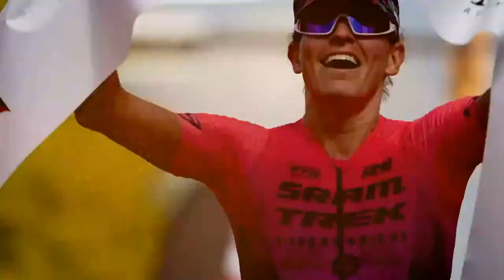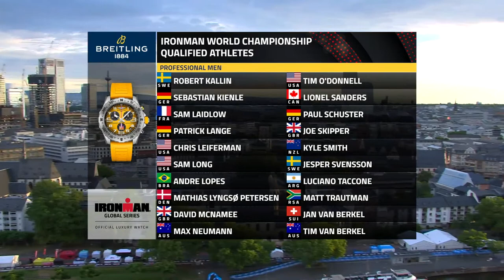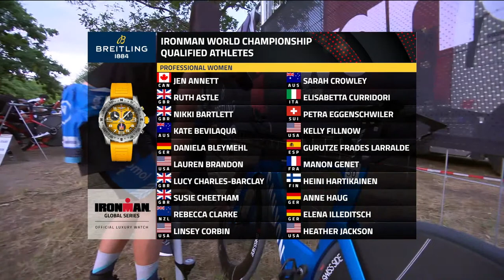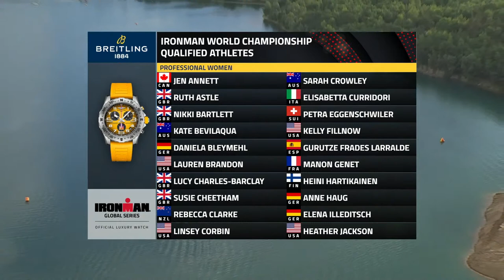2022 Mainova IRONMAN Frankfurt European Championship Live Race Coverage Part 1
2022 Mainova IRONMAN Frankfurt European Championship Live Race Coverage Part 1